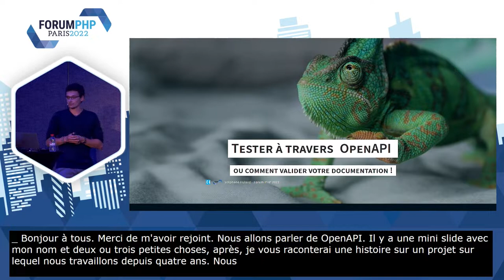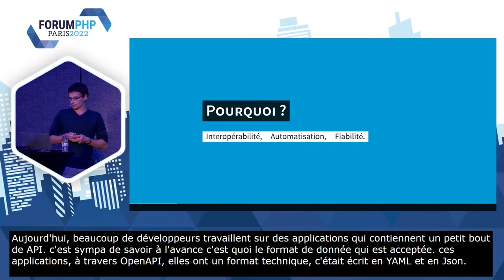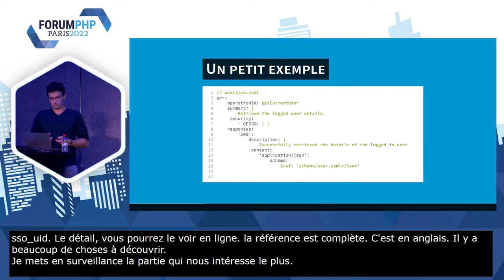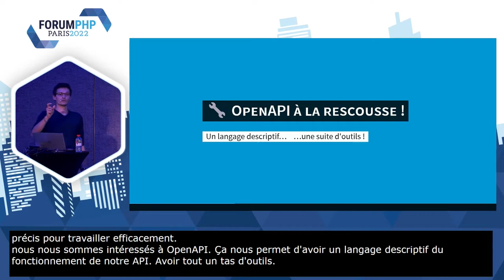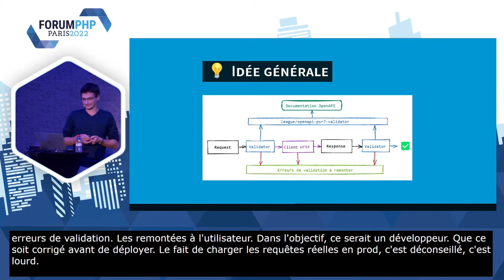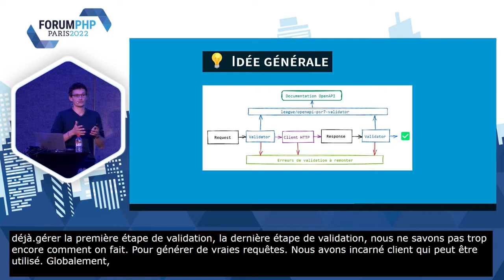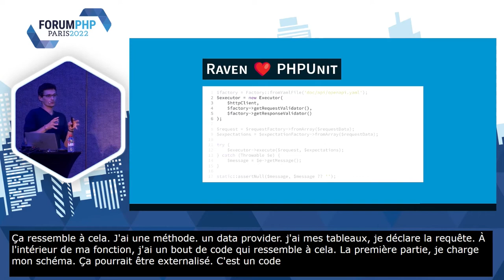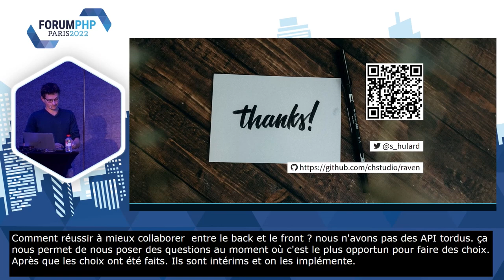Tester à travers OpenAPI, ou comment valider votre documentation - Stéphane HULARD - Forum PHP 2022